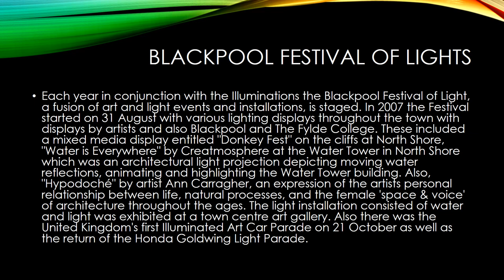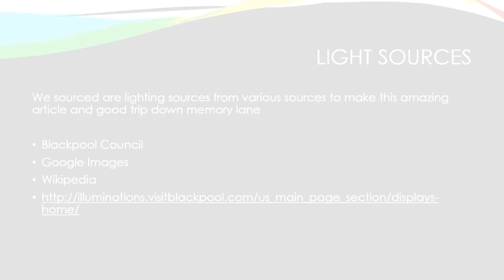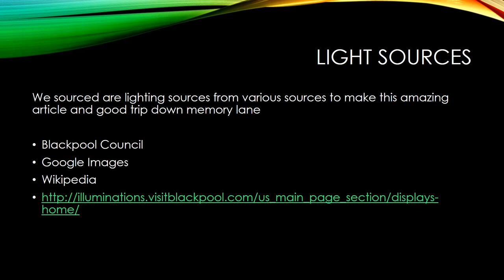Blackpool Illuminations #3 - Modern Day| Autism Life TV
Aloha viewers, In the final video in the illuminations series we look at the modern day lights. Star Trek Coming!

References
Last Video \\\